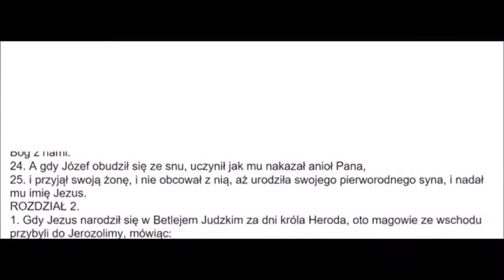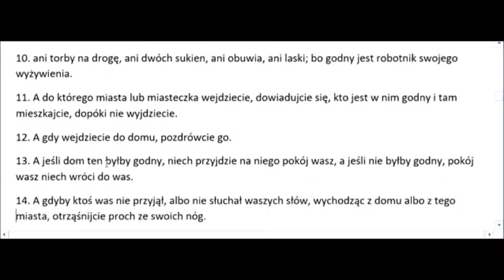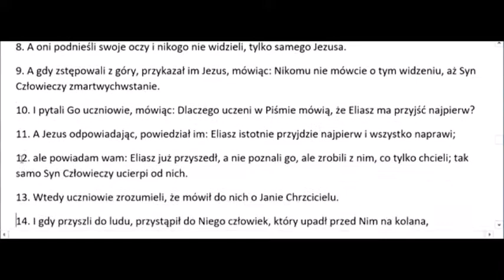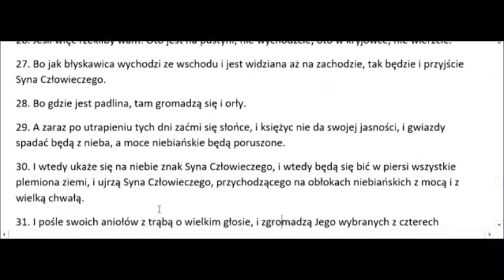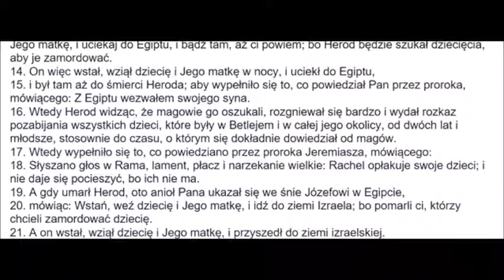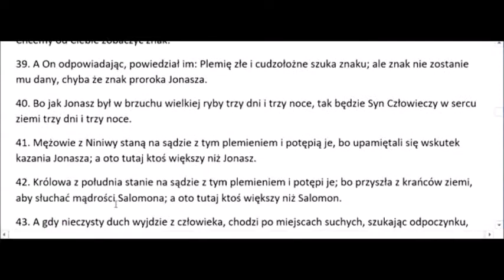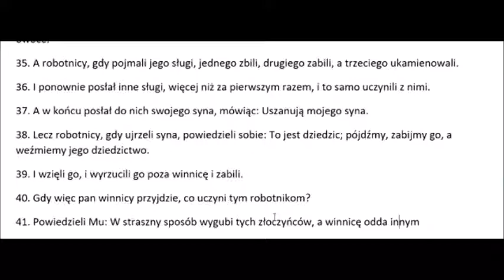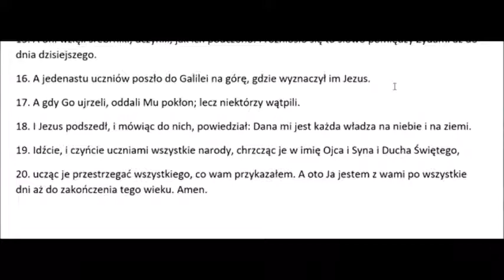Ewangelia Mateusza BBB Lucjan i Grzegorz v 03 Zielone Niwy